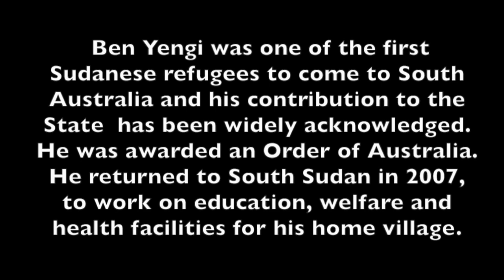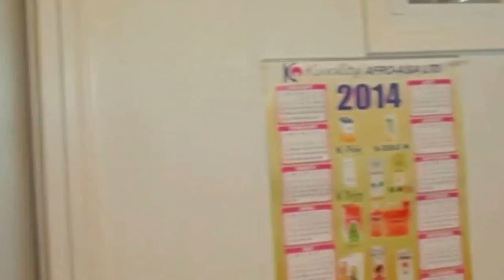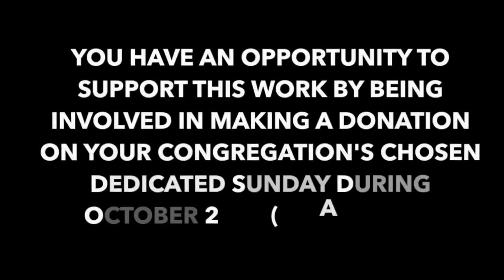Ben Yengi Kajokeji Appeal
Support for Ben Yengi and Kajokeji Project in South Sudan

Many Uniting Church members will know of Ben Yengi OAM one of Australia’s first Sudanese refugees. Ben returned to South Sudan in 2007 to rebuild the village he fled in 1970 during the country’s first civil war. He is in the process of building a hospital, school and church, and establishing sustainable farming practices.

Ben’s efforts so far have resulted in a much improved situation for the village. However, there is still more to be done! In the past, Uniting Church SA members and friends have been generous in their support of this project. Ben is now asking for further assistance, particularly to cover the materials needed to complete the village’s nursery school.